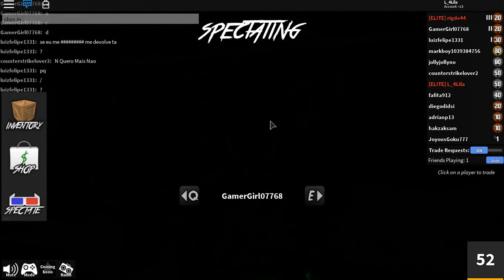IM THE MURDERER